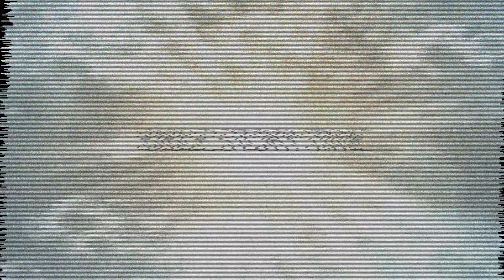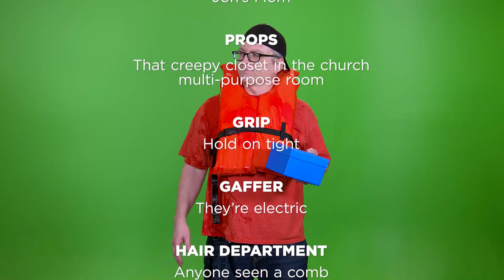The So & So Show: Every Good & Perfect Gift